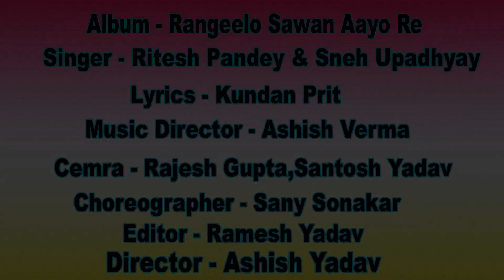Ritesh Pandey नया कावँर Video - Rangeelo Sawan Aayo Re - Kawar Dj Song - Wave Dj Dhamaka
► Rangeelo Sawan Aayo Re
► Rangeelo Sawan Aayo Re dj song
► Rangeelo Sawan Aayo Re bol bam song
► Rangeelo Sawan Aayo Re video song

VG - 14369
Album :- Rangeelo Sawan Aayo Re
Song :- Rangeelo Sawan Aayo Re
Singer :- Ritesh Pandey, Sneh Upadhyay
Lyrics :- Kundan Prit
Music Director :- Ashish Verma
Remix :- DjRavi Allahabad
Video Director :- Ashish Yadav